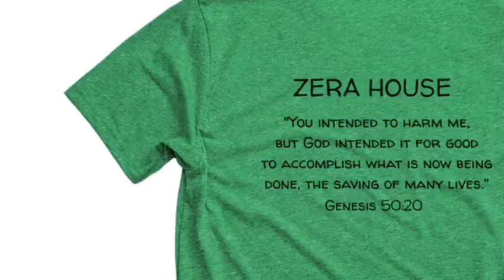MILES FOR SURVIVOR TEE SHIRTS!!!